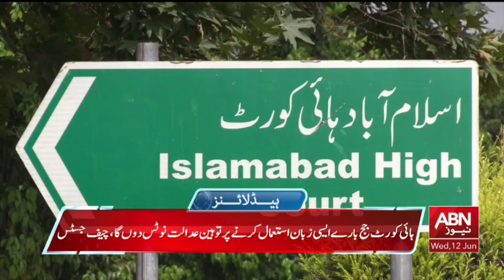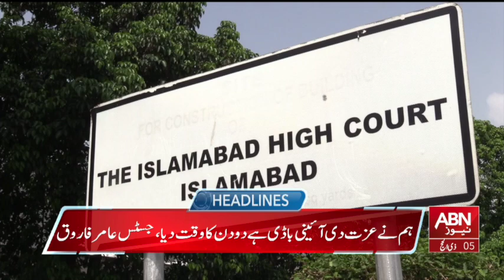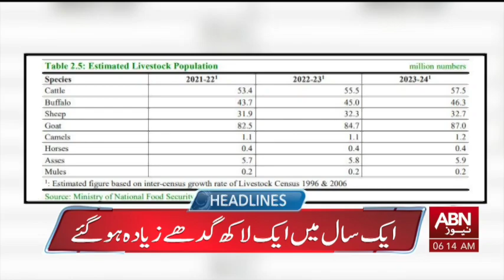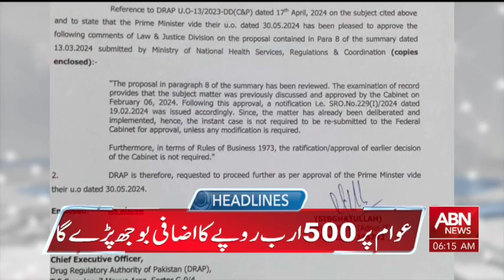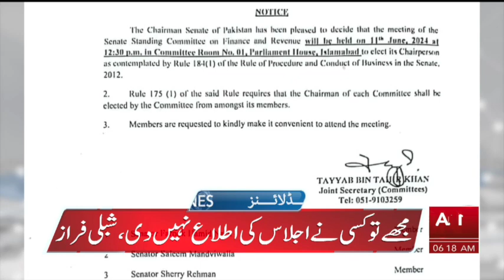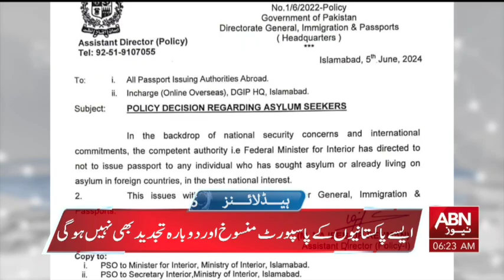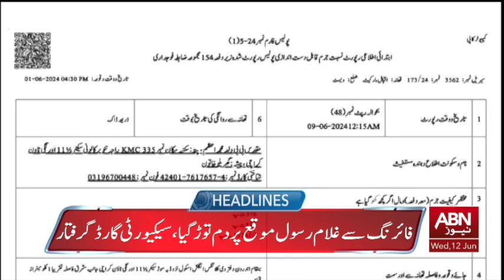ABN HEADLINES 6:00 AM || 12 JUNE 2024 || ABN NEWS